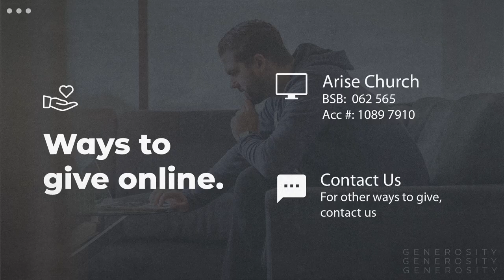What does it take to Walk on Water? A HIGH REGARD FOR THE WORD OF GOD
Why did Peter walk on water? BECAUSE HE HAD A WORD TO DO IT. It's not enough just to know what God is says...the goal is obedient action, which leads to transformation and encounter. God inhabits the space where His word and our obedience collide. It's not enough to be "knowers"...WE NEED TO BECOME "DOERS"!